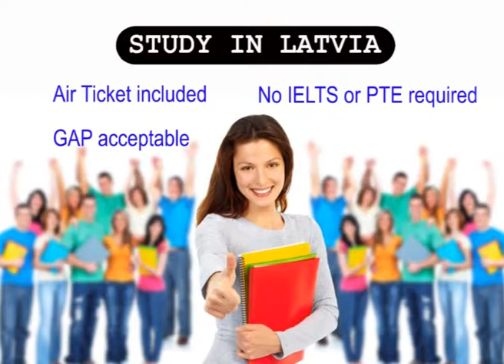Study in Latvia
Study in Latvia for Indian Students # Low Fees In Europe# Latvia Low Cost Education# Study Visa of Europe # Study in Schengen Zone